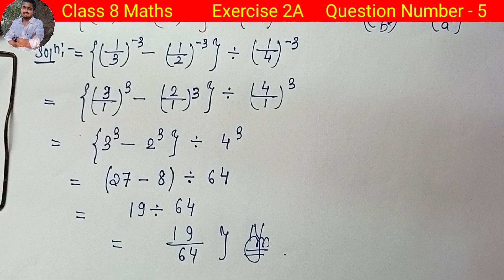Exponents | Class 8 Math Exercise 2A Question 5 | Rs Aggarwal Class 8th Math Solution